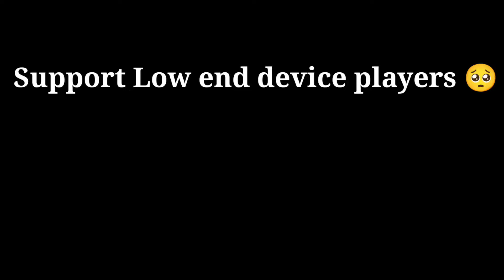FREE FIRE GAMEPLAY REDMI NOTE 10 GAMEPLAY 60FBS 4GB RAM 4 FINGER PLAYER WITH NO DPI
1,082,943 views